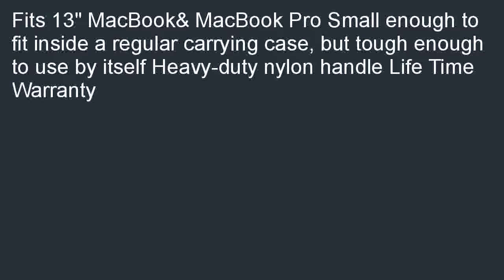Mobile Edge SlipSuit MacBook Sleeve 13.3 Cushioned EVA Black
Where to find  B000QAUGO4/?tag=hermanrobo-20 Get a Mobile Edge SlipSuit MacBook Sleeve 13.3" Cushioned EVA Black. Get the best cheapest price on the web, we have search for Mobile Edge SlipSuit MacBook Sleeve 13.3" Cushioned EVA Black.